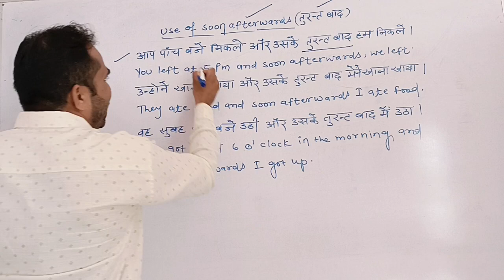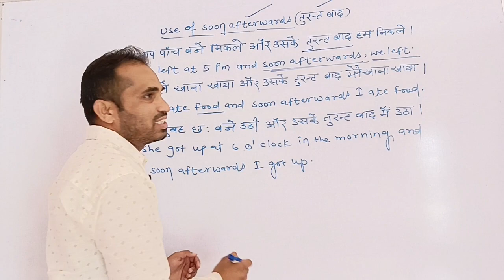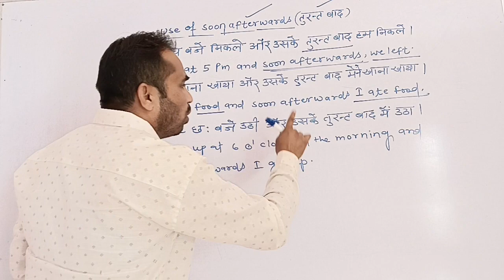use of Soon Afterwards तूरंत बाद/जल्द ही बाद में